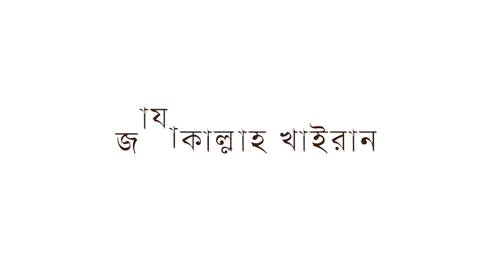১১৩তম ক্লাস | নাজাসাত বা অপবিত্রতার বিধান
আমাদের ASG/ACS গ্রুপের মুসলমান ছাত্র-ছাত্রীদের জন্য আত তাদরীস মাদ্রাসার সহযোগিতায় বিনামূল্যে কোরআন শিক্ষা ও নামাজ শিক্ষা কোর্সের আয়োজন করা হয়েছে।

অত্যাধুনিক পদ্ধতিতে কোরআন শিক্ষা প্লেলিস্ট (সর্বমোট ৩৮ টি ভিডিও - ১৬ টি নামাজ শিক্ষা ক্লাস ও ২২ টি সূরা মাশক)

দলিলসহ পূর্ণাঙ্গ নামাজ শিক্ষা প্লেলিস্ট (সর্বমোট ১৫১ টি ভিডিও - নামায সংশ্লিষ্ট আলোচনা রয়েছে ১১১ টি ভিডিওতে এবং পবিত্রতা সংশ্লিষ্ট আলোচনা রয়েছে ৪০ টি ভিডিওতে)